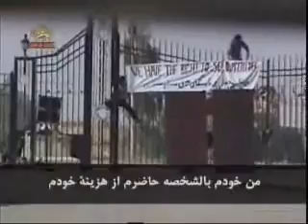مزدوران بسيجي جلوي درب اشرف-1.flv